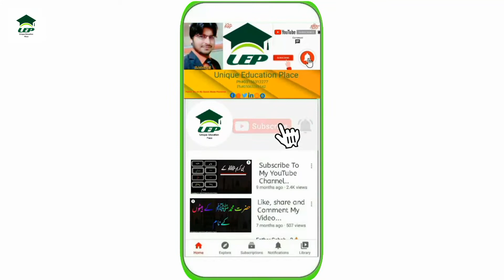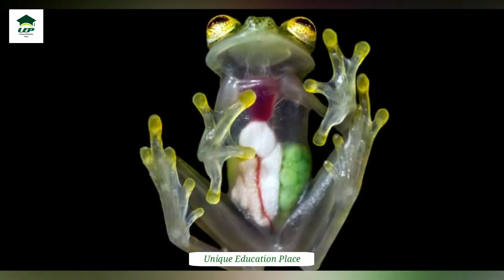Top 10 Strangest Animals in the World||Amazing Animals||Unique Animals||Unusual Animals||M.Adeeb Ali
Assalam-O-Alikum unique education place family. In this video I will tell you about Top 10 Strangest Animals in the World.Ever made hope you guys enjoy the video and give a like If you enjoy the video And also subscribe to my channel to get more informative videos like this.

                              Take Care
                              Allah Hafiz